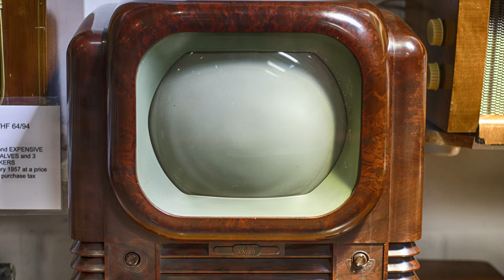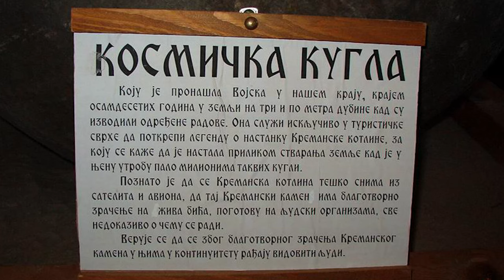TOP 5 Proročanstva Tarabića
TOP 5 Kremansko proročanstvo porodice Tarabić

Zabranjeno je svako kopiranje video snimaka i postavljanje na druge kanale!